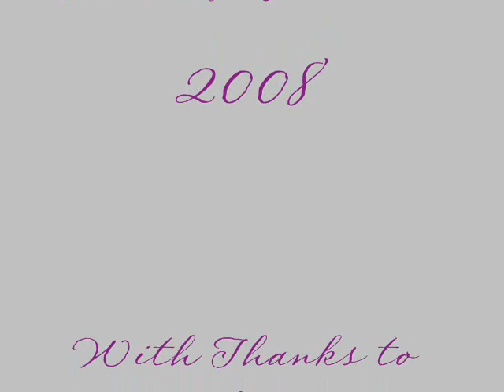Do-It-Yourself Fairytale Braid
How to do the "Fairytale Braid" on your own head. Many thanks to KapsalonJerry for showing me how to do this in the first place.